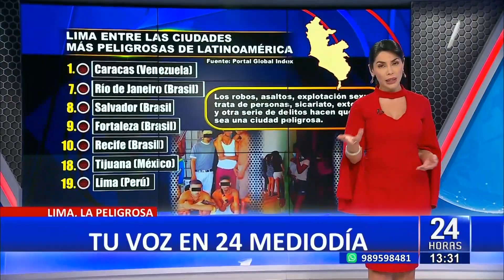🌟🌎 Lima entre las 20 ciudades más desafiantes de Latinoamérica, según estudio 🌟🌎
Un reciente estudio del Portal Global Index, posicionó a nuestra capital Lima entres las 20 ciudades más peligrosas de toda Latinoamérica. La capital de nuestro país ha sido clasificada con un nivel de delincuencia "muy alta".

El mencionado estudio colocó a la capital del Perú en el puesto 19 de este vergonzoso ranking, apenas una posición por debajo de Tijuana (México), una de las ciudades don reinan los temidos cárteles.

Cabe precisar que para la elaboración de este ranking se ha tomado en cuenta los índices de robos, asaltos, explotación sexual, trata de personas, sicariato, extorsión y otros tipos de delitos.

LA POBLACIÓN OPINA

Un equipo de Panamericana Televisión salió a las calles a recoger las opiniones de la población sobre este ranking que posiciona a nuestra capital como una de las más peligrosas del continente.

"Siento que es verdad (lo que indica el ranking), hay mucho peligro en Perú, hay mucho peligro en Perú y en Lima, es en todos los lugares", indicó una joven.